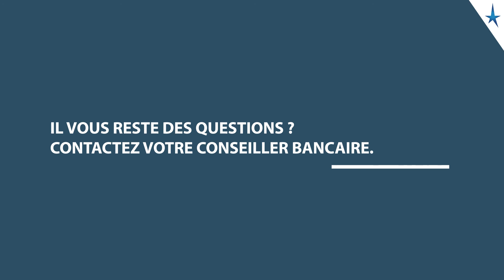Parlons Assurance Vie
Composante incontournable de toute stratégie patrimoniale, l'assurance-vie vous accompagne tout au long de votre vie et vous permet de répondre à différents objectifs.